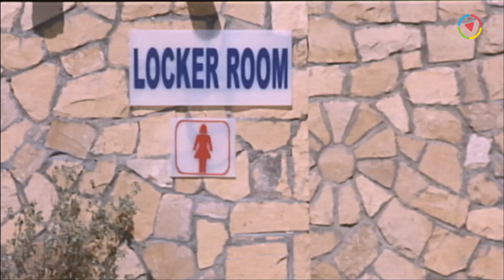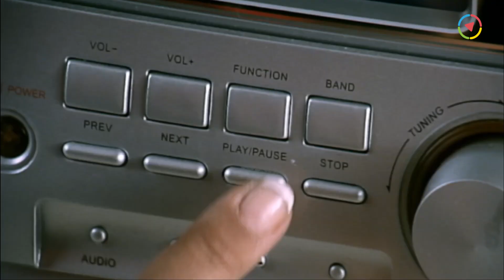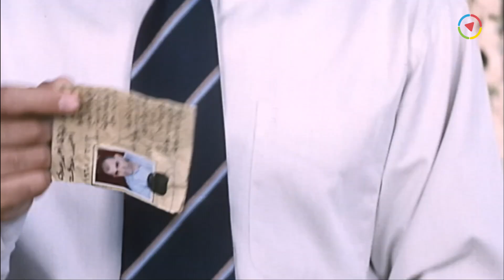حب يعمل نمره ويضربها قدام مصطفى شعبان 😂 لو دكر وريني هتعمل ايه ؟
فيلم الأكشن والرومانسية | كود 36 | بطولة مصطفى شعبان و مايا نصري |  | Code 36

فيلم كود 36 | Code 36 | بطولة مصطفى شعبان و مايا نصري :
كود 36 فيلم مصري بطولة مصطفى شعبان ومايا نصري وإخراج أحمد سمير فرج. ويدور أحداثه حول شريف أحد رجال الحراسات الخاصة حيث يقوم بأداء واجبه في حراسة فتاة مصرية، هذه الفتاة تقع في العديد من المشاكل بسبب هذه الحراسة إلى أن ينقذها من الموت الذي يهاجمها عن طريق إحدى الجماعات الإرهابية.
تبدأ أحداث الفيلم بتكليف الضابط شريف (مصطفي شعبان) من رئيسه في إدارة الحراسات الخاصة بمهمة حراسة وتأمين الهدف ذو الكود36 في إدارة الحراسات وهي نورهان (مايا نصري) ثم يبدأ شريف في بحث الملف الخاص بنورهان ويبدأ في عمله بالشروع في أخبار نورهان بأنها هدف لخليه ارهابيه ترغب في تصفيتها (لأنها أحد افراد عائله شخص خدم مصر الا وهو عمها) لكن بينما يتواجد شريف مع معاونيه في فيلا نورهان فيكتشف وجود شخص يريد سرقه الفيلا لكن نكتشف انه ابن أحد العاملين السابقين بالفيلا الذي يقرر أن يسرق الفيلا لكن نورهان تصفح عنه وبعدها يبدأ فريق الحراسات بقيادة شريف في تأمين الفيلا تبدأ ملازمة شريف لنورهان في كل خطواتها لتأمينها مما يؤدي لتعلق كل منهما بالاخر.
ـــــــــــــــــــــــــــــــــــــــــــــــــــــــــــــــــــــــــــــــــــــــــــــــــــ
بطولة:
♦ مصطفى شعبان  (الرائد شريف البندارى)
♦ مايا نصري  (نورهان محمود طلعت)
♦ أحمد سعيد عبدالغني  (النقيب فتحي)
♦ يوسف فوزي  (اللواء هشام عبدالخالق)
♦ منى المراغي  (شهد - صديقة نورهان)
♦ سامح حسين  (السائق عاطف)
♦ محسن منصور  (شبانه / حسام الجمال)
♦ فايق عزب  (أدهم منصور)
♦ علاء مرسي  (سعيد - ابن البواب)
♦ معتز التوني  (عامل ديليفرى)
♦ سحر كامل  (البلطجية)
♦ هدى الصيفي  (والدة شريف)
♦ محمود الشربيني  (الصحفي)
♦ نجلاء فريد
♦ إبراهيم عمران
♦ عمرو أبو النصر
♦ أسامة ثابت
♦ مجدي لطفي
♦ زياد عادل  (طفل)
♦ عيد أبو الحمد  (أمن النادي)
♦ أحمد عبداللاه   (طقم الحراسة)
♦ علي سيف  (طقم الحراسة)
♦ فتحي الزيزي  (طقم الحراسة)
♦ خالد بدوي  (طقم الحراسة)
♦ أحمد شورة  (طقم الحراسة)
♦ نبيل الهوى  (طقم الحراسة)
♦ سعيد عبدالوهاب  (طقم الحراسة)
♦ كريم أحمد عامر  (طقم الحراسة)
♦ رمضان صابر  (طقم الحراسة)
♦ طارق الحريري  (طقم الحراسة )
♦ عمر سالم  (طقم الحراسة)
♦ معتصم بالله  (طقم الحراسة)
♦ محمد صادق عبدالعزيز  (طقم الحراسة)
♦ محمود عبدالحفيظ  (طقم الحراسة)
♦ حنان جلال
ـــــــــــــــــــــــــــــــــــــــــــــــــــــــــــــــــــــــــــــــــــــــــــ
♦ ﺇﺧﺮاﺝ: أحمد سمير فرج
♦ ﺗﺄﻟﻴﻒ: نادر صلاح الدين
ـــــــــــــــــــــــــــــــــــــــــــــــــــــــــــــــــــــــــــــــــــــــــــ
Code 36 - Movie:
Sharif (Mostafa Shaaban) is a private security guard performing his duty to guard an Egyptian girl, this girl faced by many problems because of this guardianship to be saved from death,when she attacked by a terrorist group.
ــــــــــــــــــــــــــــــــــــــــــــــــــــــــــــــــــــــــــــــــــــــــــــــــــــــــــــــــــــــــــــــــــــــــــــــ
Cast:
♦ Mostafa Shaaban ... Captain Sherif
♦ Maya Nasry ... Nour
♦ Ahmed Saeed Abdel-Ghany ... Captain / Fathy
♦ Youssef Fawzi ... (as Yousef Fawzy)
♦ Sameh Hussain ... Atef
♦ Menna El-Marghy
♦ Mohsen Mansour
♦ Director: Ahmad Samir Farag
♦ Writers: Nader Salah El Din
ــــــــــــــــــــــــــــــــــــــــــــــــــــــــــــــــــــــــــــــــــــــــــــــــــــــــــــــــــــــــــــــــــــــــــــــ
فيلم كود 36
كود 36
الكود 36
فيلم الكود 36
Kod 36
Code 36
Cod 36
Film Code 36
tdgl ;,] 36
lw'tn aufhk
مصطفى شعبان 36
مصطفى شعبان الكود 36
مصطفي شعبان كود 36
فيلم مصطفى شعبان
مصطفي شعبان الكود 36
tdgl lw'tn aufhk hg;,] 36